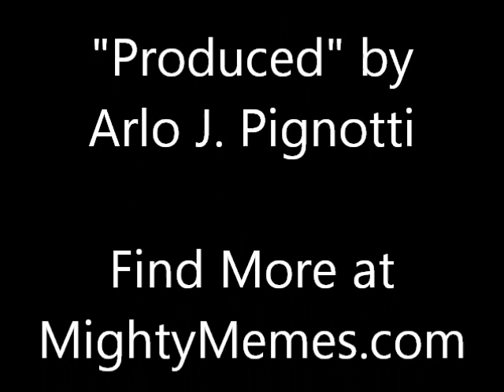Mitch McConnell Sex Tape (Tortoise Sex Techno Mix)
"Produced" by Arlo J. Pignotti